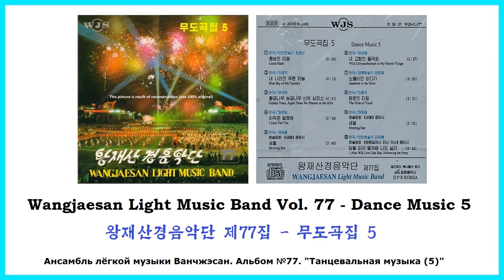Wangjaesan Light Music Band Vol. 77 || 왕재산경음악단 제77집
01) [00:00] The Loyal Heart / 충성의 마음
Arrangement by People's Artiste Choe Jae Son
02) [05:06] Blue Sky of My Country / 내 나라의 푸른 하늘
Arrangement by Cha Kyong Ju
03) [09:20] Golden Trees, Apple Trees We Planted on the Hills / 황금나무 능금나무 산에 심었소
Arrangement by Ryu U Hyon
04) [14:14] I Can't Tell Yet / 아직은 말못해
Arrangement by Jong Chun Il
05) [16:52] Morning Star / 새별
Arrangement by Jong Won Chol
06) [20:32] Wild Chrysanthemum in My Native Village / 내 고향의 들국화
07) [24:09] Seashore in the Glow / 노을비낀 바다가
Arrangement by Merited Artiste Han Yong Chol
08) [28:04] The Pride of Youth / 청춘의 자랑
Arrangement by Jon Hong Guk
09) [31:38] Morning Star / 새별
10) [34:33] I Also Will Live Like Star, Following the Party / 당을 따라 별처럼 나도 살아
Arrangement by People's Artiste Kim Un Ryong

Wangjaesan Light Music Band Vol. 77 - Dance Music 5
왕재산경음악단 제77집 - 무도곡집 5
Ансамбль лёгкой музыки Ванчжэсан. Альбом №77. "Танцевальная музыка (5)"

NOTE: It is not original copy of the CD. It is the result of searching of the songs from the web (according the information from the different sources).

Many thanks for the help with some of songs!